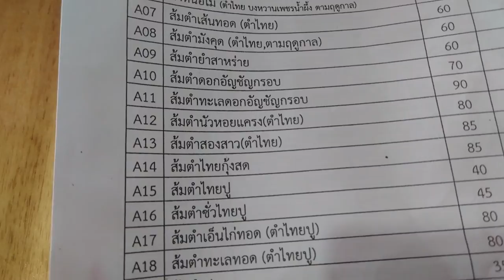ขุนวางเชียงใหม่ พาชมดอกนางพญาเสือโคร่ง ซากุระเมืองไทย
ขุนวางเชียงใหม่ พาเที่ยวชมดอกนางพญาเสือโคร่งที่ศูนย์วิจัยเกษตรหลวงแม่วาง จังหวัดเชียงใหม่ อีกหนึ่งสถานที่ท่องเที่ยวในจังหวัดเชียงใหม่น่าชมดอกซากุระเมืองไทย แนะนำครับดอกไม้กำลังงาน มาเที่ยวกับเพื่อนๆสนุกสนานครับ หากการแปลภาษาในคลิปวีดีโอไม่ถูกต้องขออภัยไว้ด้วยครับ Take a tour of the Nang Phaya Sua Krong flower at the Royal Agricultural Research Center Mae Wang. Chiang Mai Province Another tourist attraction in Chiang Mai, worth seeing cherry blossoms in Thailand. Recommended Come and have fun with friends. If the language translation in the video clip is not correct, please apologize.